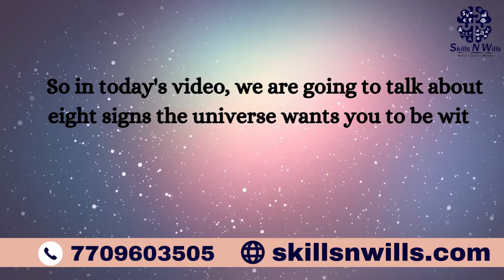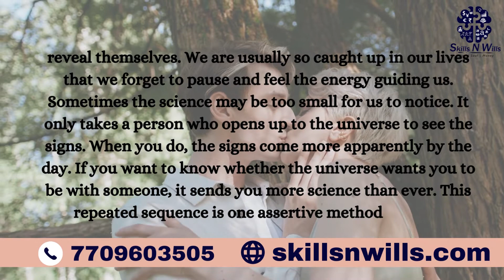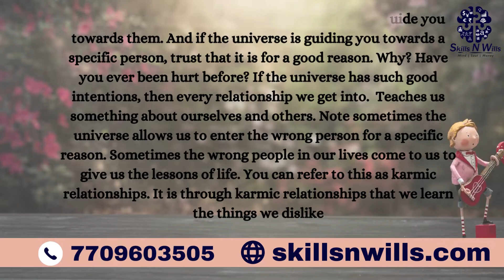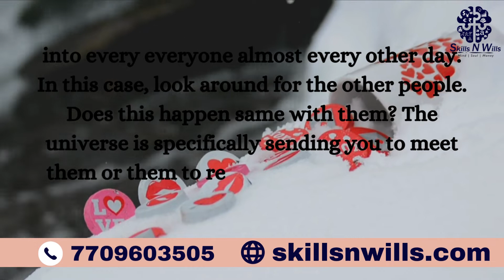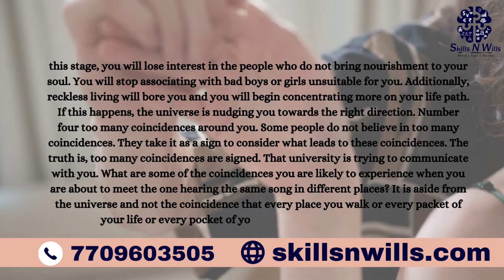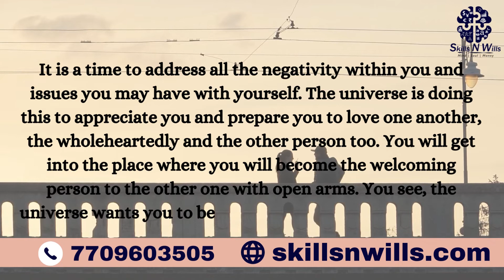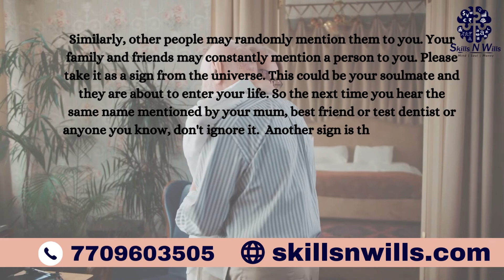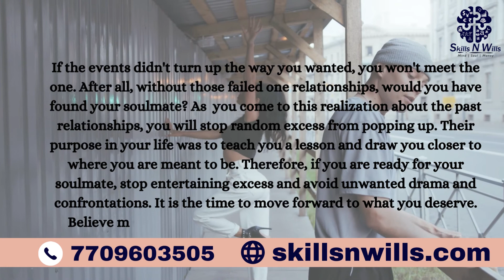8 signs universe wants you to be with someone